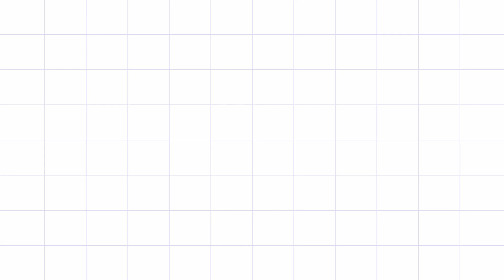Final Big Price Drop on iPhone 12 & 12 Mini - Flipkart Big Diwali Sale!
Flipkart has announced its ‘Flipkart Big Diwali Sale’ which is going to start from 17th October and will end on 23rd October. In this video I have discussed about iPhone 12, 12 Mini, 11 Price Drop in this sale.